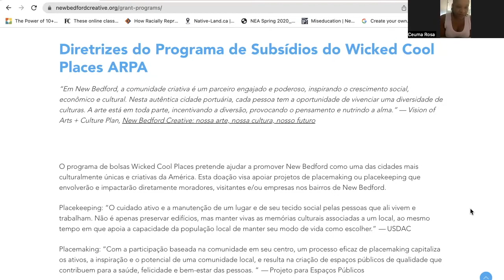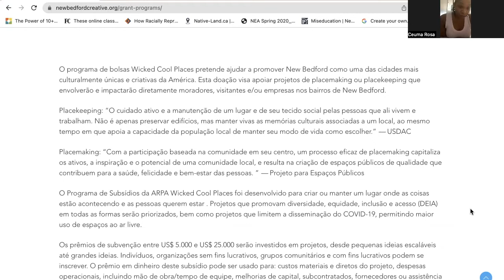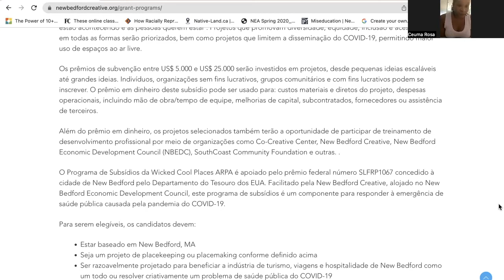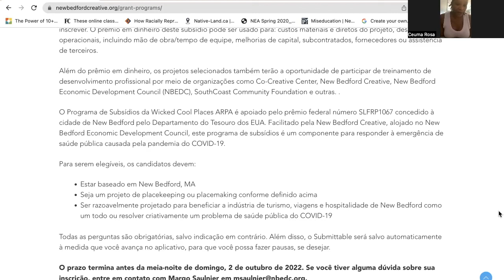NB Creative Wicked Cool Places - Portuguese 2022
Wicked Cool Places , um programa de doações para fazer ou manter um lugar onde as coisas estão acontecendo e as pessoas querem ser que envolvam e impactem moradores, visitantes e/ou empresas nos bairros de New Bedford.

As inscrições abrem em 22 de agosto de 2022, com prazo de 2 de outubro de 2022.

Esta doação foi originalmente criada em 2019 com financiamento do Fundo de Artes, Cultura e Turismo da cidade de New Bedford, com apoio adicional do Bristol County Savings Bank.  O financiamento de 2022 a 2024 é fornecido pelo ARPA/American Rescue Plan Act da cidade de New Bedford, apoiado pelo prêmio federal número SLFRP1067 concedido à cidade de New Bedford pelo Departamento do Tesouro dos EUA.